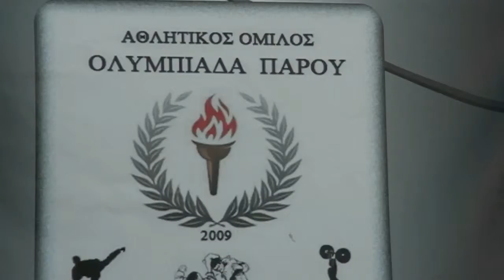Εγκαίνια του ΑΟ Ολυμπιάδας Πάρου 21 Σεπτ 2013